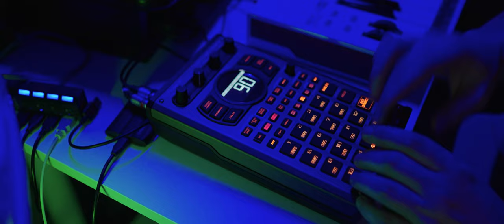Roland sp 404 mkII making beat prod Zawu Beats